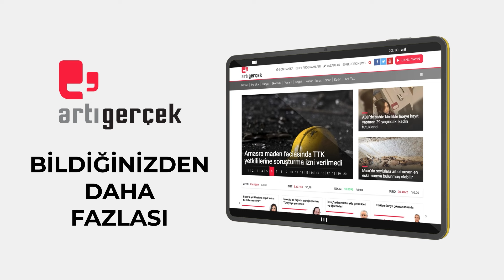İstanbul'da haftanın kültür ajandası: Kentte neler var?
İstanbul'un önemli sanat mekanlarından Sinematek Sinema Evi'ndeki Chantal Akerman'ın film gösterimlerinden Zorlu PSM'deki Kurt Cobain'in doğum gününe özel Nirvana Tribute Band konserine kadar 16-23 Şubat haftasından etkinlik önerileri...